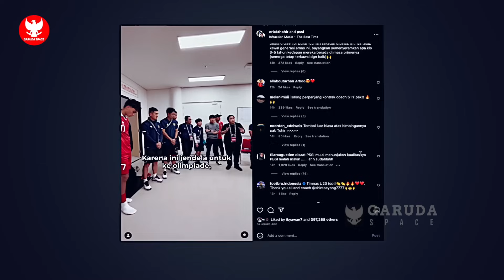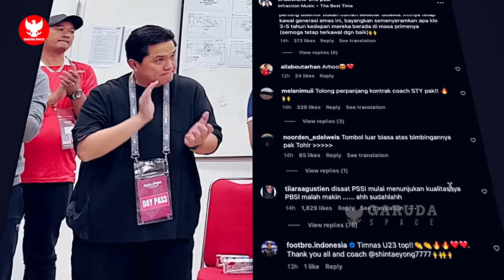PIALA ASIA U23 MEMANAS! Turkmenistan MEMATAI Timnas U23~STY cetak Kroos Indonesia~Kerjasama PSSI Jos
BERITA BOLA TERBARU DAN TERUPDATE DARI GARUDA SPACE - Berita Bola Hari Senin, 11 September 2023 : PIALA ASIA U23 MEMANAS! Turkmenistan MEMATAI Timnas U23~STY cetak Kroos Indonesia~Kerjasama PSSI Jos